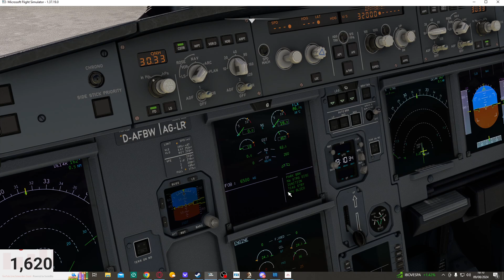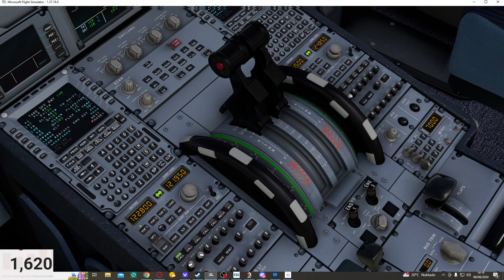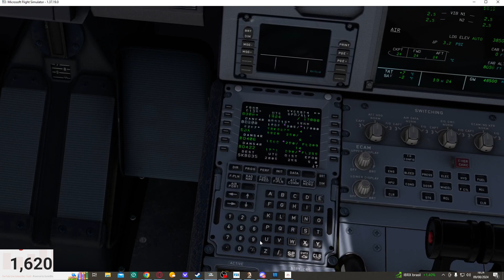FLIGHT SIMULATOR 2020 SKBO SKBG deu ruim no final kk